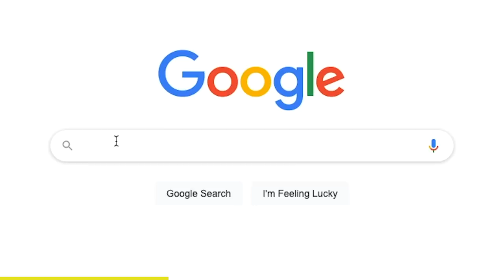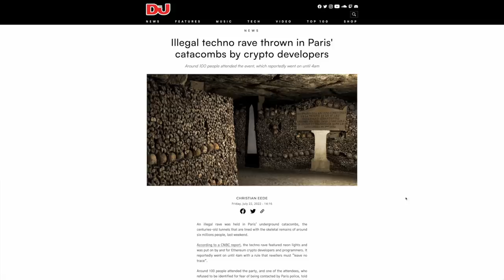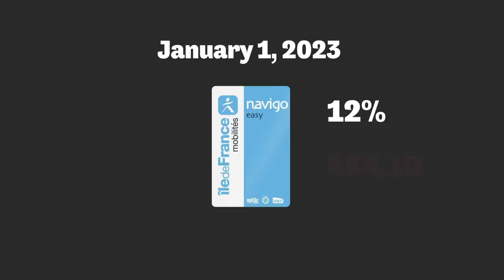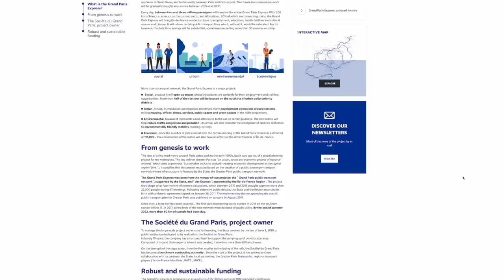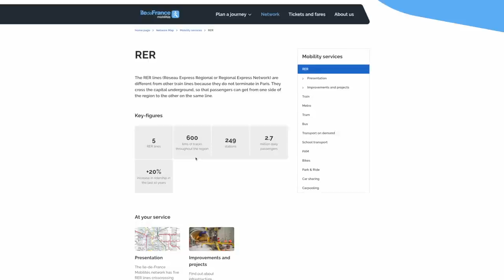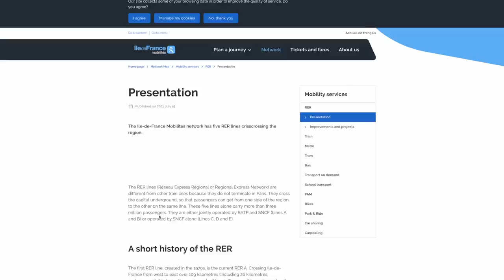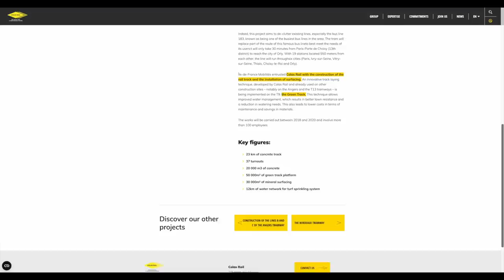Why Paris Is Strangely Designed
Video by:
Oliver Franke
Research & Script:
Charles Street, Oliver Franke
Edit & Animations:
Oliver Franke